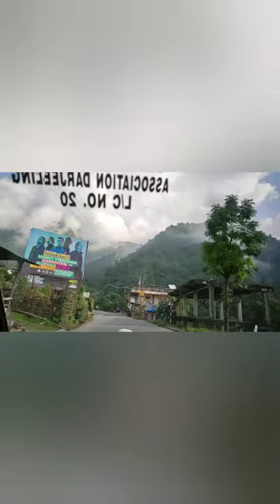Bhairahawa (nepal) to Darjeeling (west bengal ) family trip VLOG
Hey guys this is my first vlog video ...
I hope you will enjoy the video
My first vlog with family
Family trip ...
SSC buster crew ...
Peace